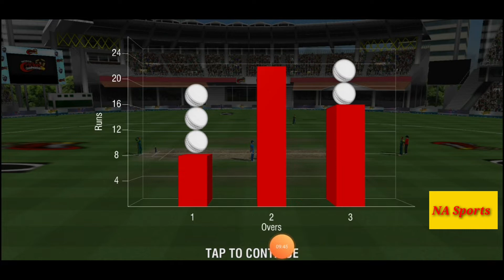India vs south Africa T10 Match game india won 4wkt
India won 4wkt